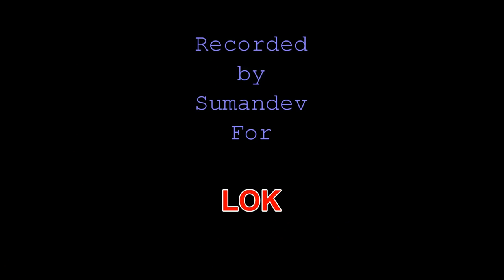'बख्तें सोवण खंदाई हे छोरियो'-हरियाणवी लोक-नृत्य 'Bakhten Sovan Khandaayi E Chhoriyo'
'Bakhten Sovan Khandaayi E Chhoriyo' is a popular dance song among peasant women of Haryana region. The sensuality and eroticism embedded in the text as well as the performance of this folk dance song suit the occasions like marriage and Holi festival on which it is mostly sung. The present performance was recorded during a wedding in a village in 2013.

"Maat pita ke me ghani e ladli,
Fauji galle byahi e chhoriyo;
Bhai bhabhiyan ke me ghani e ladli,
Yani sasre khandayi e chhoriyo;
Ses nanad ke me ghani e ladli,
Ral-mil taaran aayi e chhoriyo;
Dyorani jithani ke ghani e ladli,
Bakhten sovan khandayi e chhoriyo;
Din chhip gya e jyab hoya andhera,
Chhaila sovan aaya e chhoriyo;
Kandhe upar harya e tauliya,
Tauliye mh ser mithai e chhoriyo;
Na wo bolya e na me boli,
Na manne khayi mithai e chhoriyo;
Din likarya e jyab peelak paati,
Ses jgawan aayi e chhoriyo;
Ses meri to e chambho-chaali,
Bisatar thaye aave e chhoriyo;
Bisatar mh tn khinde e mithai,
Devar chug-chug khave e chhoriyo;
Baryan tn e wo chhaila aa gya,
Khadya khadya ned halaawe e chhoriyo;
Isi nikammi palle pad gi,
Bolan ka bhi tota re bhaiyo;
Isa nikamma palle pad gya,
Tel ki mithai lyaya e chhoriyo."